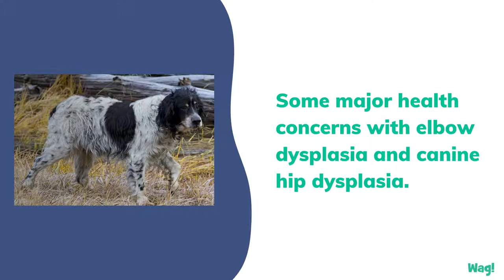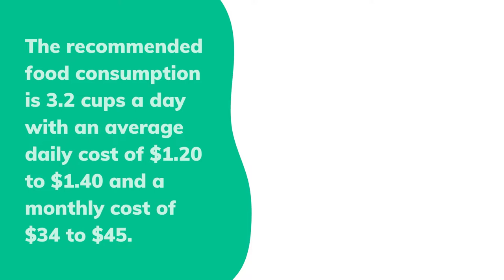Llewellin Setter | Wag!